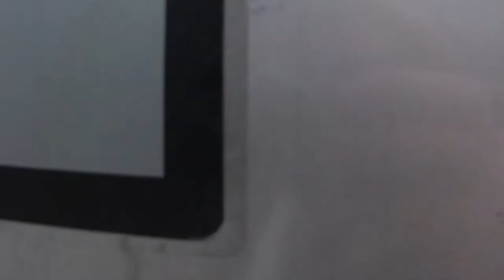Ecocitoyen Paris Rive-Gauche - Balade chorégraphique - Karine Saporta 03